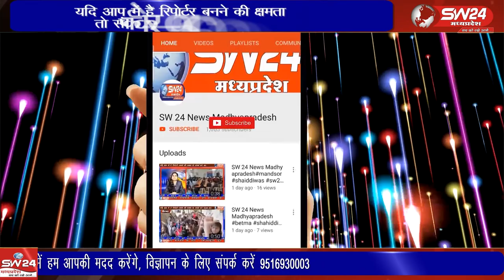देवी श्री लालबाई फूलबाई माताजी मंदिर परिसर में प्रतिवर्ष अनुसार इस वर्ष भी पेंशनर्स डे मनाया गया।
मध्य प्रदेश पेंशनर्स एसोसिएशन तहसील इकाई सेंगाव द्वारा स्थानीय देवी श्री लालबाई फूलबाई माताजी मंदिर परिसर में प्रतिवर्ष अनुसार इस वर्ष भी पेंशनर्स डे मनाया गया। सेगांव से संजय जायसवाल की रिपोर्ट